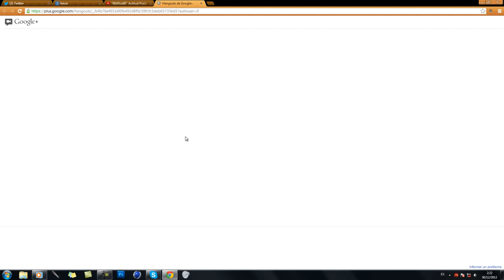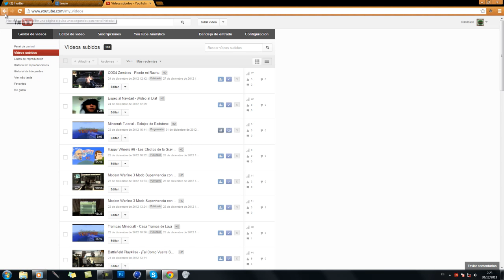¡STREAMING EN MI CANAL A LAS 16:00!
Bueno gente esta todo dicho... Hoy dia 30/12/2012 streaming en mi canal a las 16:00. Seguidme en twitter (@carlosgasch) para estar alertas del streaming gracias a los que vengan ^^. ¡Si os animáis a venir darle a like!